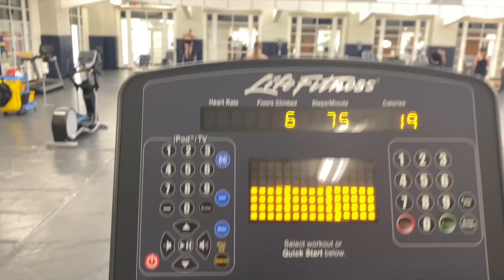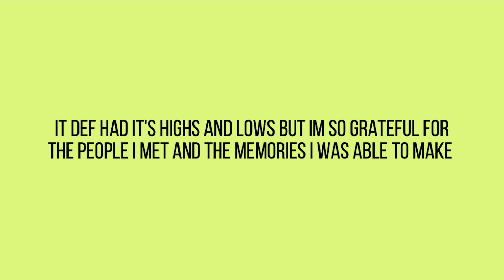my last first year vlog at UVA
Decided to film a few days in my life before I went home for the semester! I filmed throughout my last weekend as a first year!

Sophia